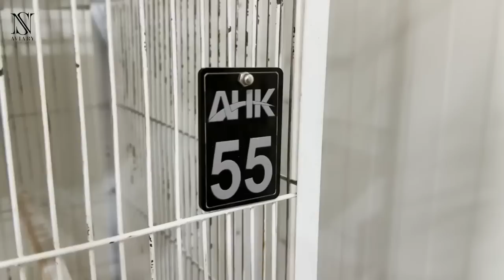نوید شیخ کی صرف اٹھائیس سیکنڈ کی ویڈیو نے وہ کام کیا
I'm a lovebirds breeder, I’m belongs from Lahore. We have almost all verities of lovebirds like Albino, Opaline, Parblue, Parblue/Ino, Fischeri, Cremino, Pale Fallow and much more. We have our own breeding setup where we can produce top quality birds.

Through this channel you will be able to learn about lovebird’s mutations, pairing, combinations & genetics and much more know about birds & breeding. We also visit different breeders to promote the hobby and share her experiences with our viewers.